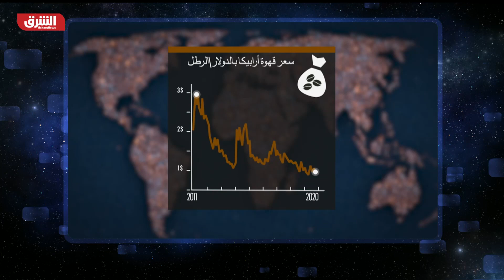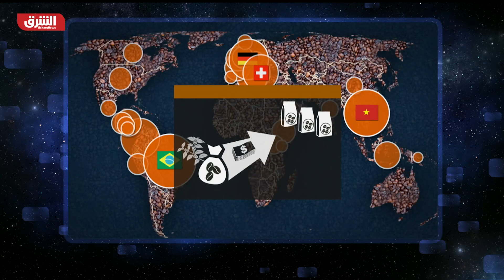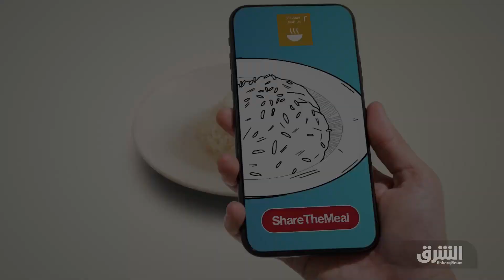القهوة .. المشروب الذي تم اكتشافه بالصدفة – العالم بالمختصر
القهوة .. مشروب عالمي من أكثر المشروبات الأكثر استهلاكا في العالم وتم اكتشافه بالصدفة في إثيوبيا وتم تحضير أول كوب قهوة في مدينة جما الإثيوبية والتي كانت حينها تسمى "كافا" وباتت الآن تشكل عصب الاقتصاد الإثيوبي .. لنتعرف على قصة القهوة في العالم بالمختصر